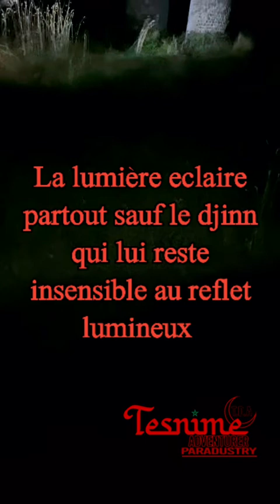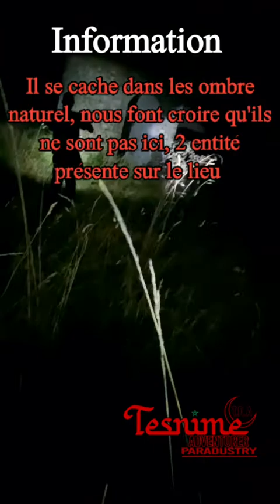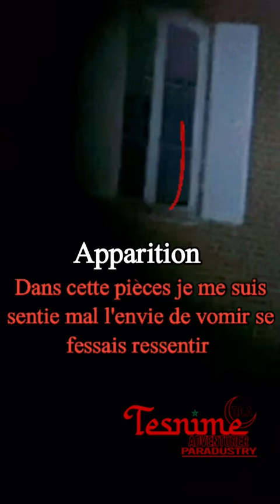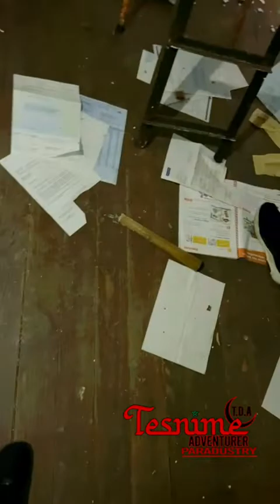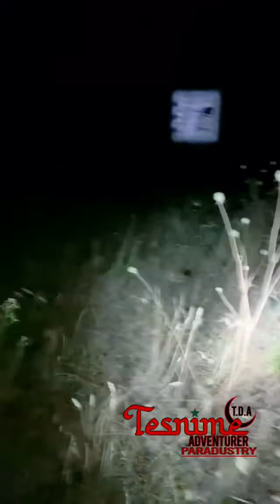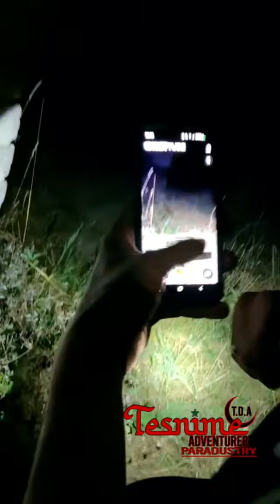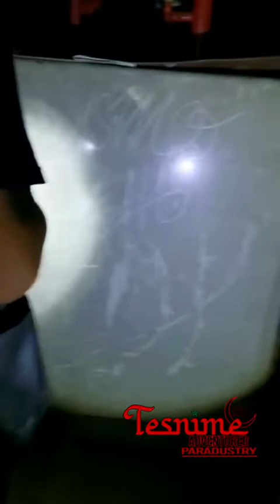🔵Aventure-exploration ils se forme sur le lieu 🔞 ( QU'ALLAH nous en garde) يتشكلون على الفور 😱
.les aventurer de jalal-djalal-jallal parmi le monde des djinns.

Fadfada
Ali Sabah

horreur
aventures
la fée
enfants djinns
aventure effrayante
maison abandonnée
recueillir
aventures terrifiantes
Aventure
maisons abandonnées
grotte effrayante
L'aventurier D'jalal
effroyable